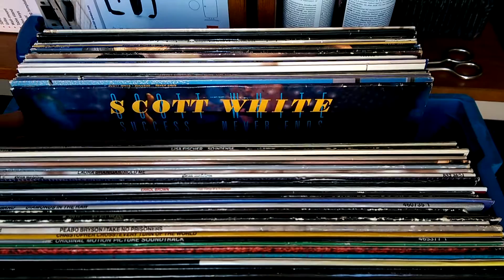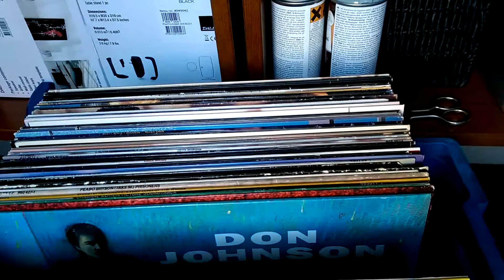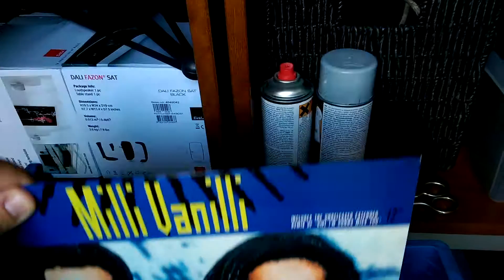58 st LP till salu